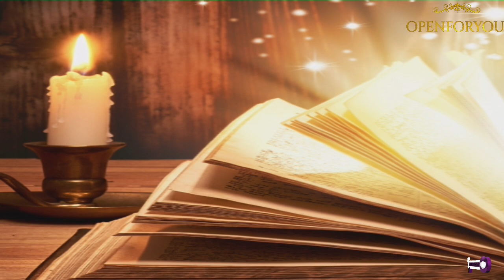चाणक्य की सबसे खतरनाक नीति 🔥- Chanakya niti ।। Chanakya niti motivational video by openforyou ।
chanakya niti,
chanakya niti full episode,
chanakya niti audiobook,
7 chanakya niti
chanakya niti on love
chanakya niti shorts
chanakya niti telugu
chanakya niti bangla
chanakya bani
Chanakya Niti Motivational Video by Motivational wings
 motivational wings
chanakya niti motivational status
Chanakya Niti motivational
Motivational video
 Success tips
Life lessons
Wisdom of Chanakya
Leadership principles
 motivation
inspirational
 chankya
niti